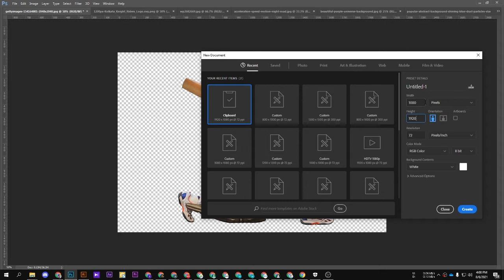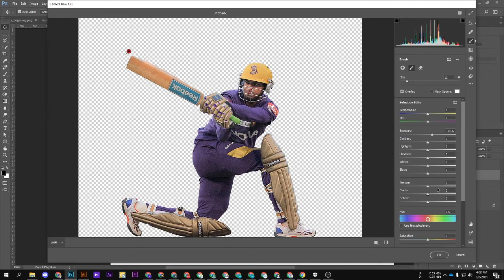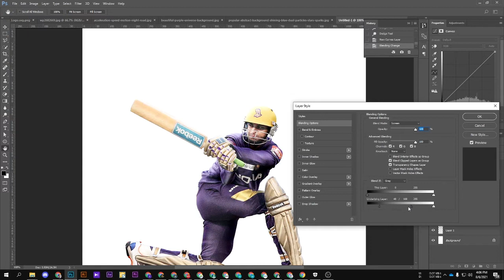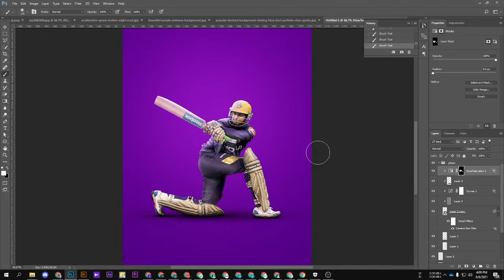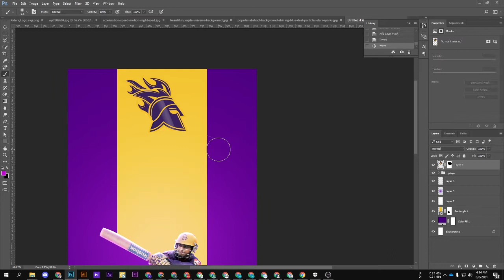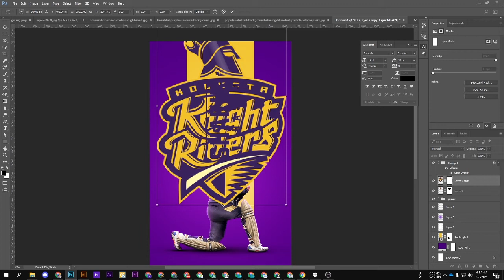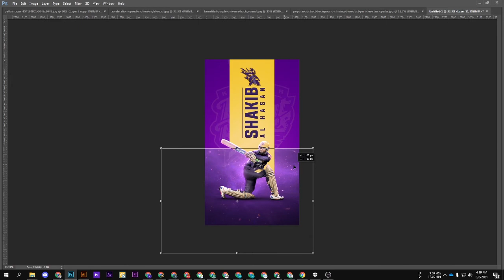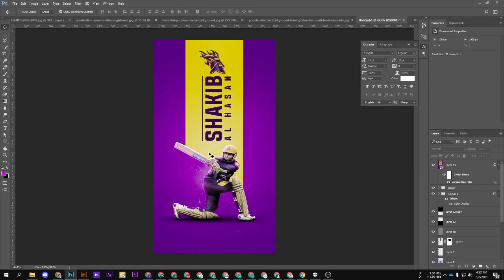Design Sports Poster in Photoshop | Photoshop Tutorial